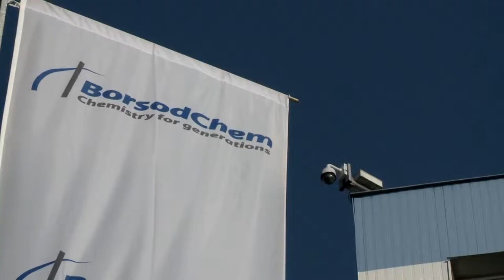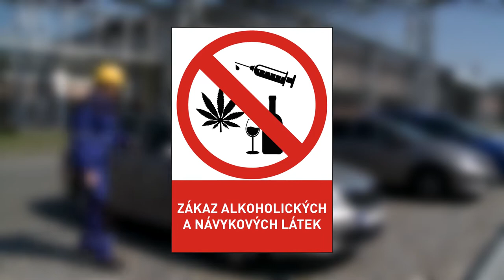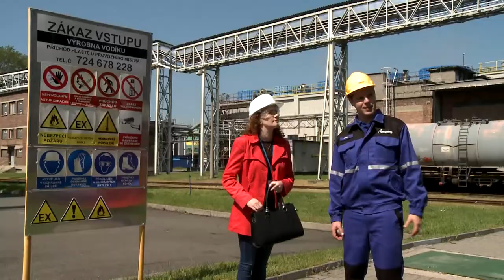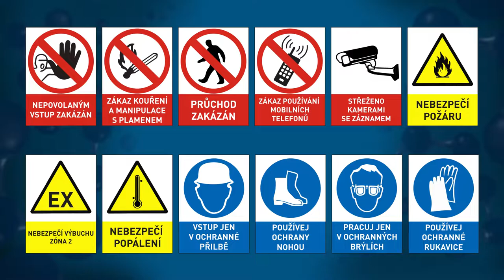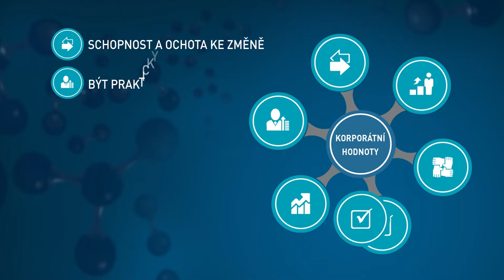Borsod Chem - BOZP - Bezpečnost a ochrana zdraví při práci